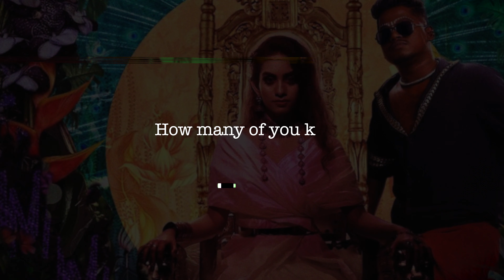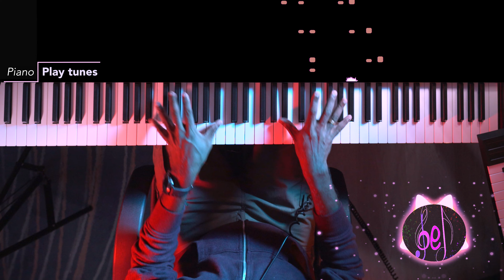Enjoy Enjaami + Shape of You | Copycat Remix | LiveLoop | Tutorial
Presenting you a new genre of Copycat Remix 🎶🎶

This remix tries to reveal how Enjoy Enjaami song from Santhosh Narayanan is inspired by Shape of you from Ed Sheeran.
Nothing wrong with inspiring a song, it's how music is produced nowadays.

Enjoy our remix version based on the concept of live looping
🎧 HEADPHONES RECOMMENDED 🎧

Arrangement/Mix-Master: Jebin Edwin
Executive producers: Eben Solomon Rajan, Arun Seshu